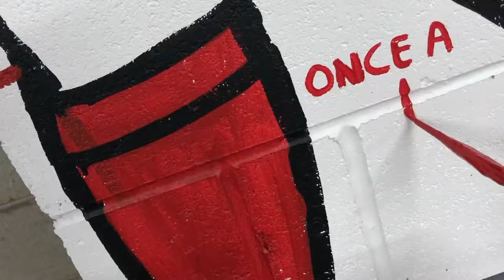Barnsley F.C. Ponty End Mural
Barnsley Football Clubs Official artist Ben Mosley hand paints his mural directly onto the wall of the south stand concourse at Oakwell, which is the home of Barnsley Football Club. The south stand is where Barnsley F.C.fans sit to watch home games and is positioned directly behind the goal. The South Stand is is affectionally known as the "Ponty End" to home supporters. The mural stretches over 60 metres and illustrates the 130 year history of Barnsley F.C. Painted freehand, Ben started the mural at the end of May and completed it at the beginning of August 2018. The mural is influenced by the Bayeux Tapestry and shows a timeline of events celebrating various successes and playing legends of Barnsley FC. Barnsley's famous FA Cup win and promotion the the Premiership are celebrated within the mural.